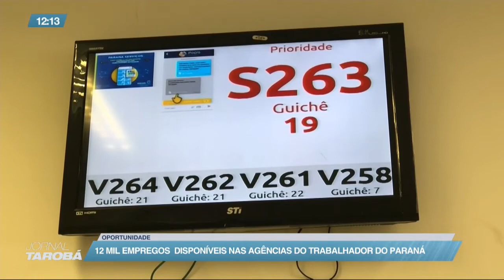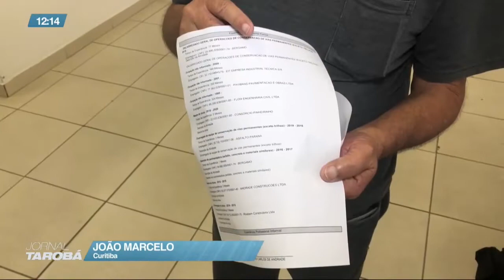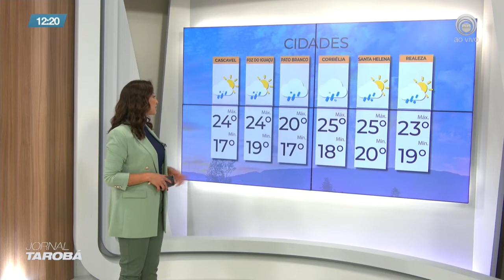Jornal Tarobá 1ª Edição - Bloco 02 - 18/10/22